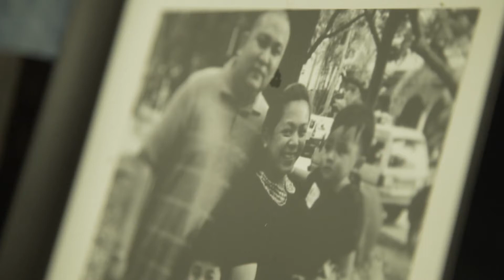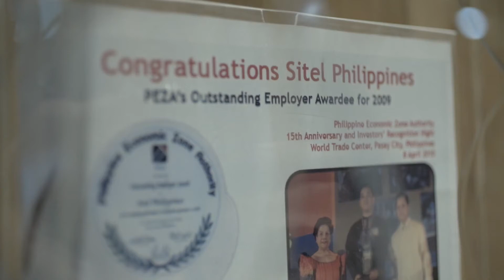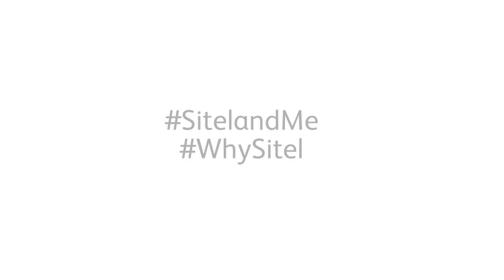Sitel and Me with Chie